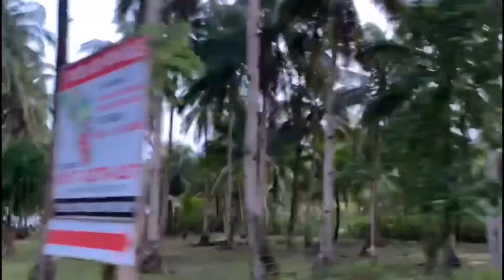SIARGAO Island Philippines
CTTO: Miki and William, thank you for capturing the amazing beach and sunset of Siargao island. Enjoy your vacation..